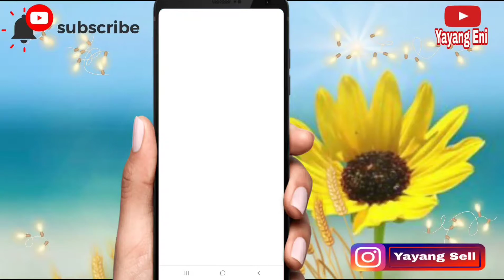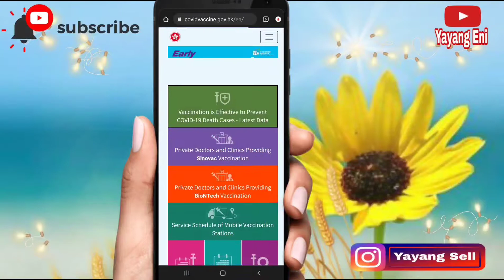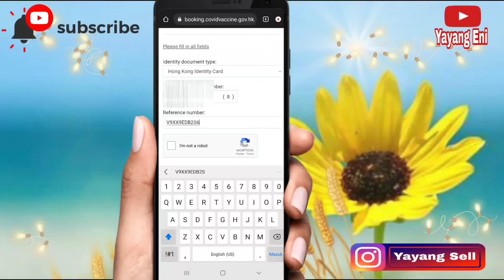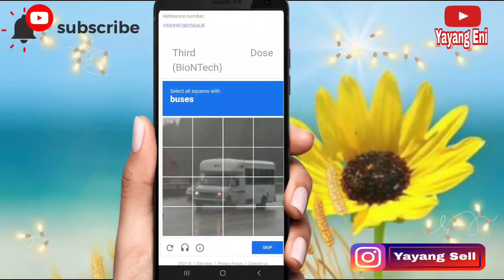Cara cancel vaksin/ menggagalkan jadwal vaksin online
Hai sahabat yayang eni 😘
dividio kali ini saya berbagi informasi cara cancel booking vaksi di hongkong

 thanks yu for support nya 😘☺